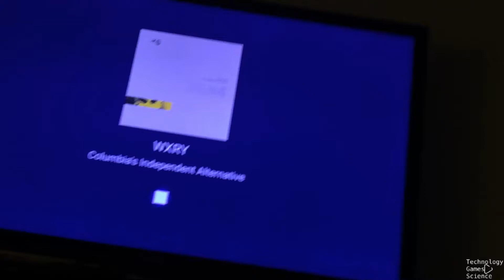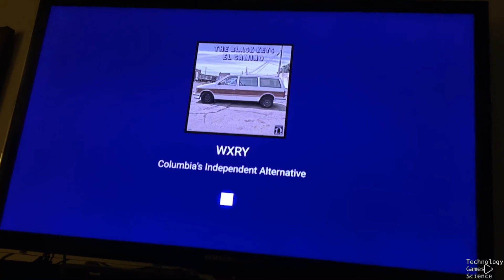Severe Thunderstorm Warning! (EAS 1.3K) NWS Columbia, SC [Trimmed to avoid Copyright]